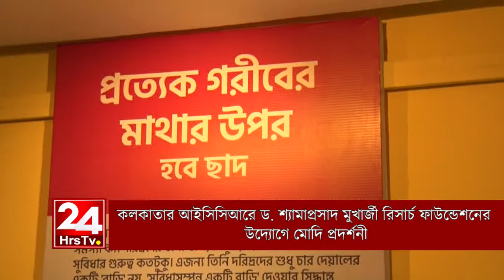কলকাতার আইসিসিআরে ড শ্যামাপ্রসাদ মুখার্জী রিসার্চ ফাউন্ডেশনের উদ্যোগে মোদি প্রদর্শনী